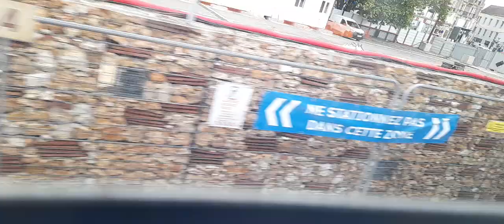Către FONTAINEBLEAU-AVON.. De la gara de Lyon